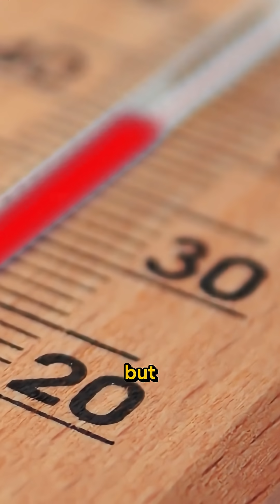The Vanishing Seas and the Long Story of Humanity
Modern research reveals that within the human era, Earth has undergone extraordinary transformations.

Seas have vanished and returned, mountain valleys have been carved into solid rock, and entire continents have shifted their boundaries. These vast oscillations of climate and geography define the true antiquity of humankind ...a history written not in books, but in stone.

What now seems stable once stood in unimaginable contrast to the world we know.